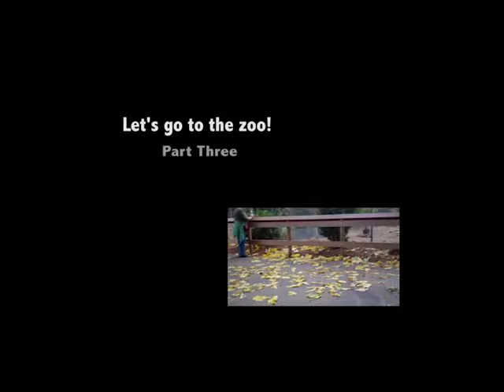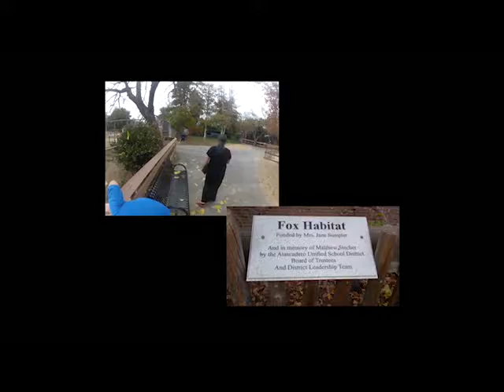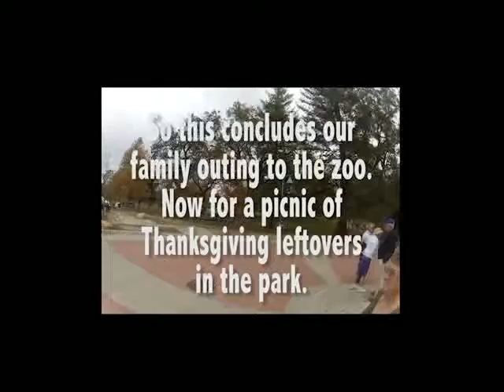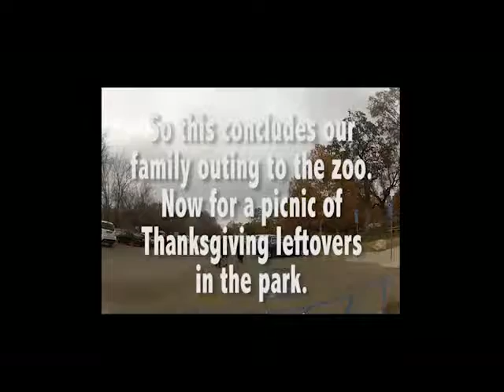Central Coast Wild Life - Episode 6, November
Parts 2, 3 and 4 of Let's Go to the Zoo!  The Simpson Family enjoys their day at the Charles Paddock Zoo in Atascadero Park.  They are exposed to the toxic cuteness of meerkats and red pandas, scatter to see the different sights and then flock together to visit the bird sanctuary.  Afterward, they enjoy Thanksgiving leftovers at the park.